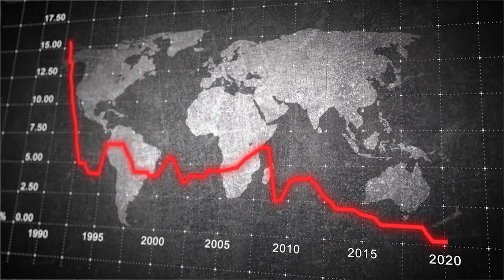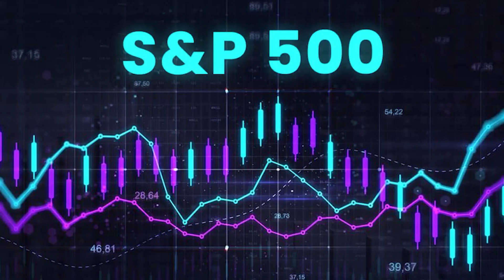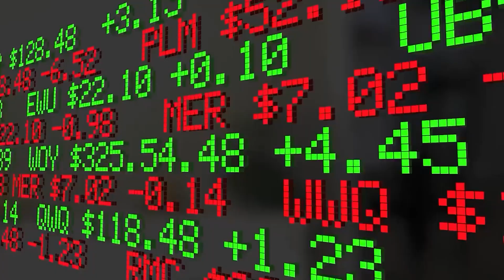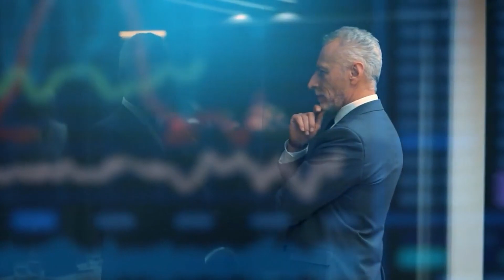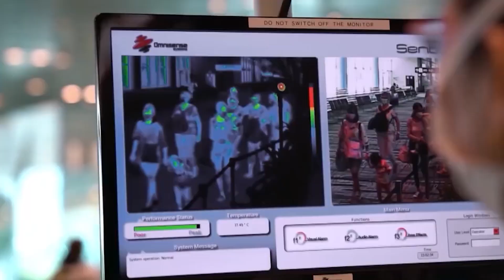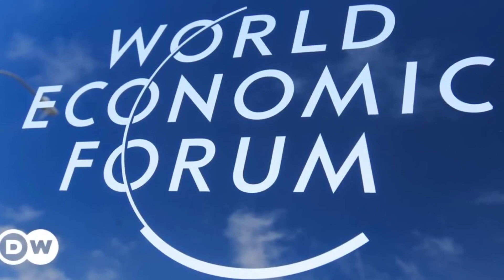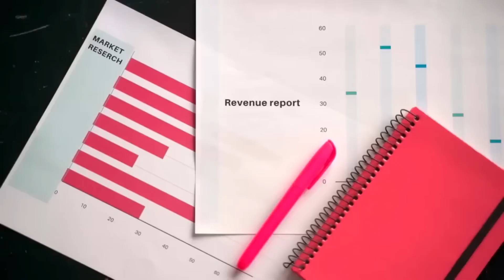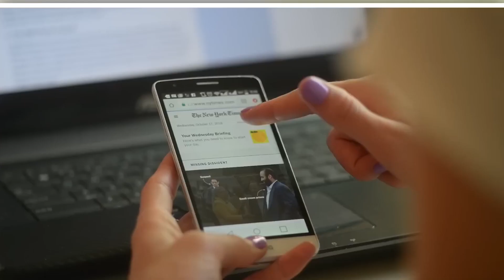Elon Musk : "Klaus Schwab MENT"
Klaus Schwab ment sur tout ce qu'il dit à propos de la grande réinitialisation, aussi appelé le Grand Reset. Et Elon Musk essaie une fois de plus de nous dévoiler la vérité et de nous aider à voir à travers les mensonges et la malhonnêteté de certains oligarques qui tentent de changer le monde tel que nous le connaissons.

Mais qu'est-ce que la "grande réinitialisation" ? Et quel rôle Elon Musk joue-t-il dans tout cela ?

1. Les vidéos n'ont aucun impact négatif sur les œuvres originales.
2. Les vidéos que nous réalisons sont utilisées à des fins éducatives.
3. Les vidéos sont de nature transformatrice.
4. Nous n'utilisons que le composant audio et de minuscules extraits vidéo, uniquement si cela est nécessaire.